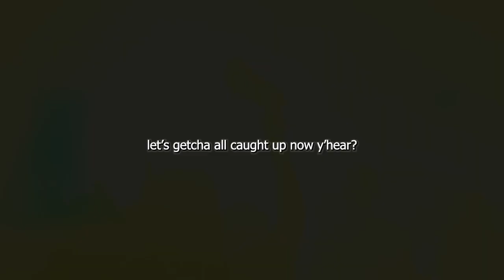wow she's finally uploaded!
it appears i took quite the hiatus...October 2020 til now...May 2023! well i've returned. consider this a trailer. welcome back. vlog incoming. what's new? I lost 65+ lbs. I am in a NEW relationship. I am really enjoying my life. The goblin uprising is upon us.

MICROPHONE: Rode VideoMicro
TRIPOD: Joby GorillaPod